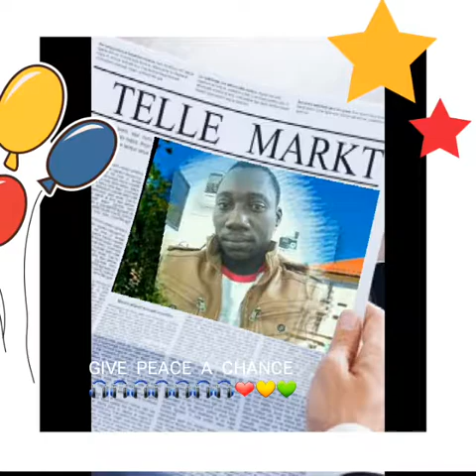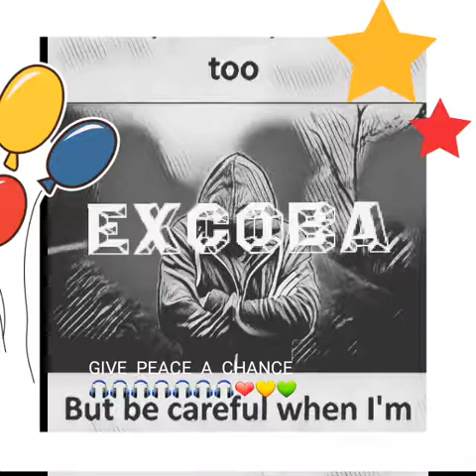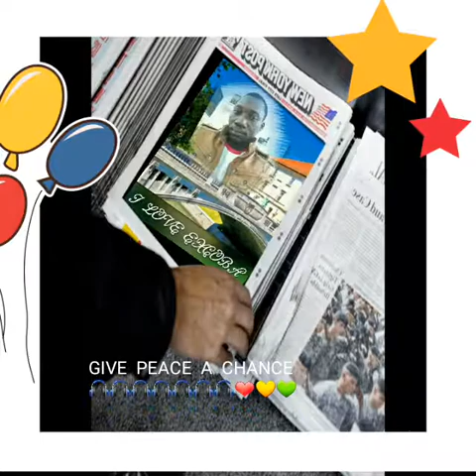GIVE PEACE A CHANCE🎧🎧❤💛💚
Commanded  for  you😂😂